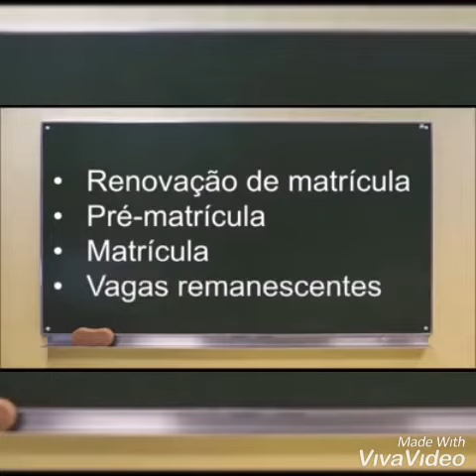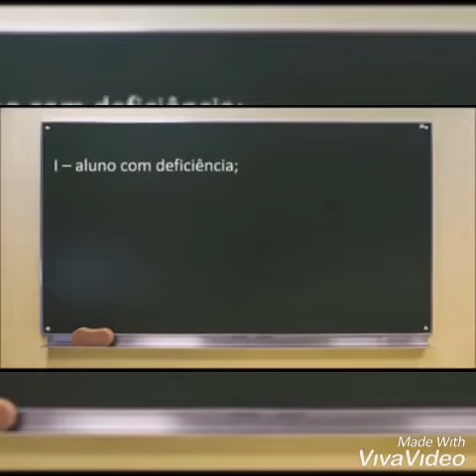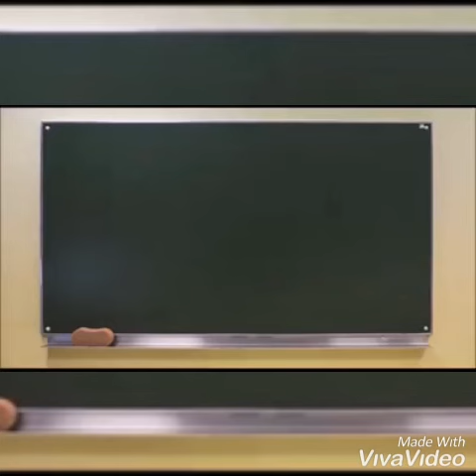23 de novembro de 2019